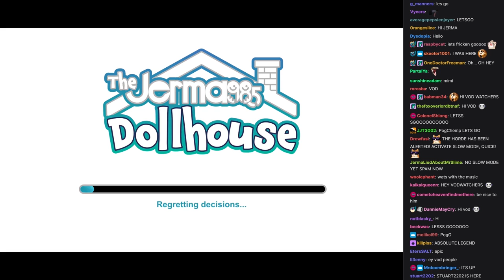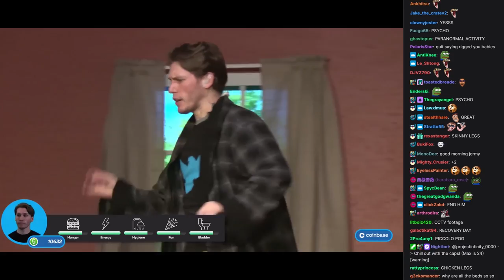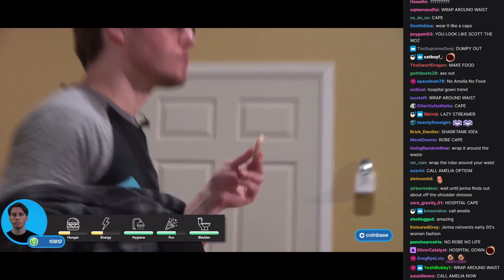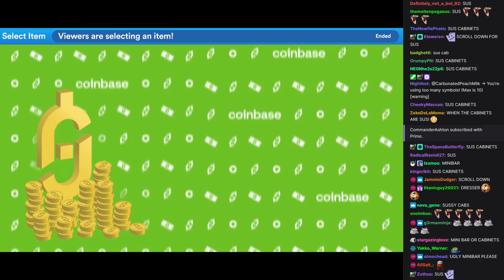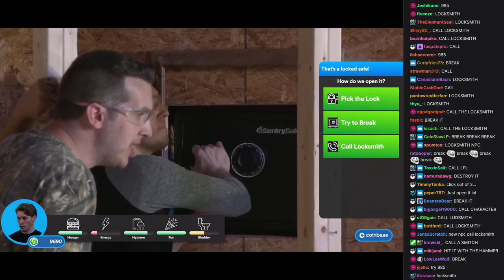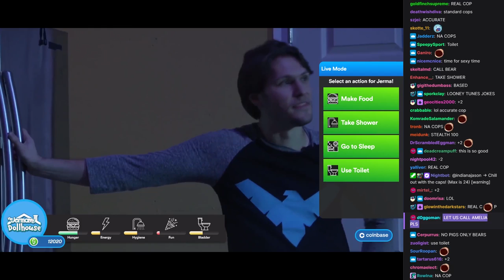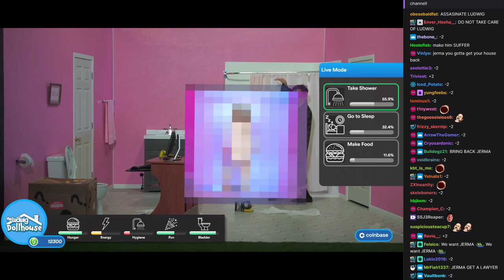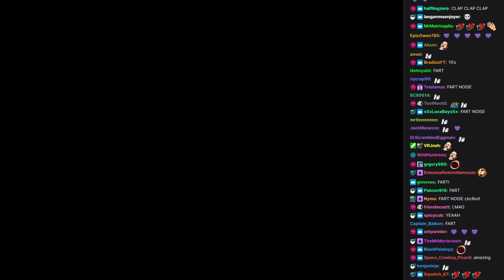Jerma Streams [with Chat] - The Dollhouse Stream Day 3 (Overlay Enabled)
The original title of this stream was "The Jerma985 Dollhouse presented by Coinbase", and was originally streamed/recorded on August 21, 2021.

This is an edited version of the stream that includes overlays shown live on stream.

0:00 Start of Stream
8:34 Stream Loaded
27:55 Character Customization Done
47:58 End of Buying Mode 1
57:15 1st Commercial Break Ends
1:23:56 End of Buying Mode 2
1:55:11 End of Buying Mode 3
2:12:46 2nd Commercial Break Ends
2:29:39 End of Buying Mode 4
3:26:53 3rd Commercial Break Ends
4:11:55 End of Buying Mode 5
5:01:28 End of Buying Mode 6
5:18:52 End of Buying Mode 7
5:32:14 End of Stream
5:37:07 After Credits